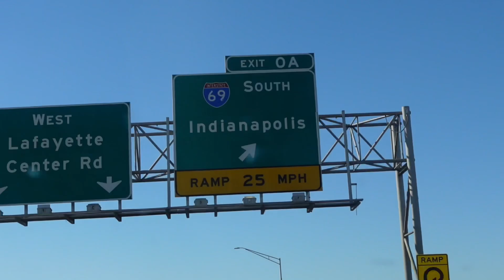VLOG🎥: Weekend Vlog | Mini Road Trip 🚙 | Family Reunion